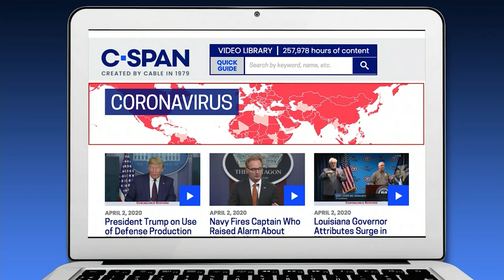White House Coronavirus News Conference